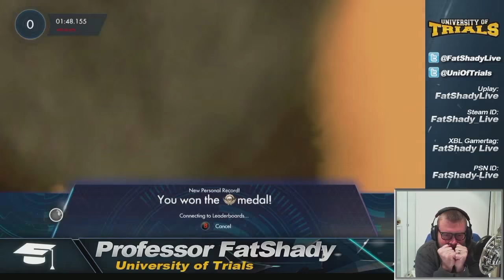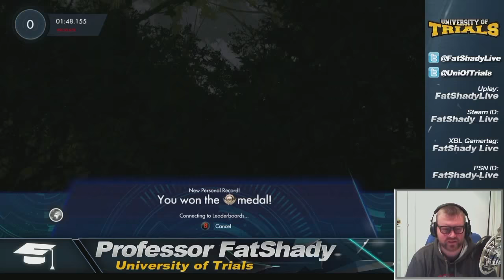Meteorain - I GOT PLATINUM!!!!!!! - Trials Fusion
In this video, I finally get the LAST platinum medal of the game which for me was Meteorain. Was a great track to end on, but a seriously poor time!